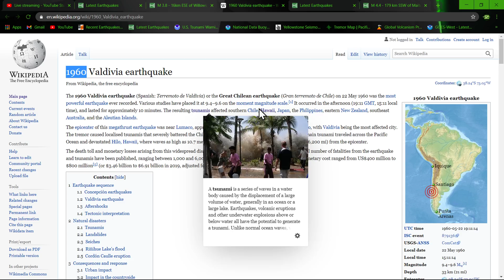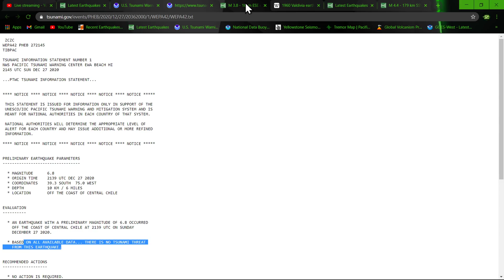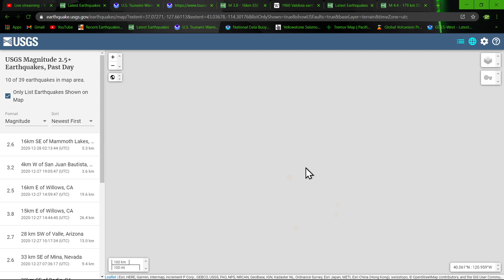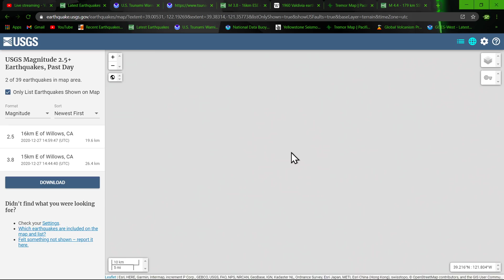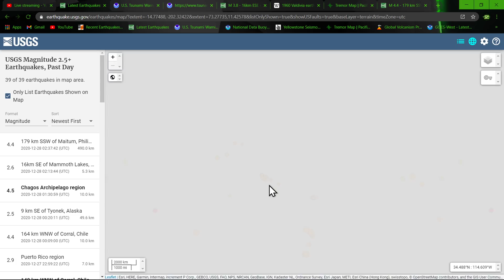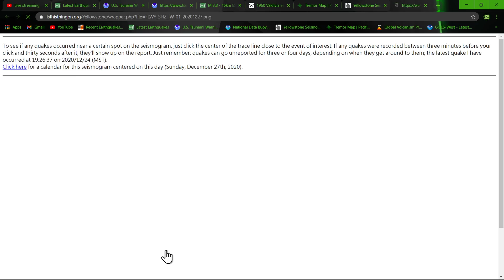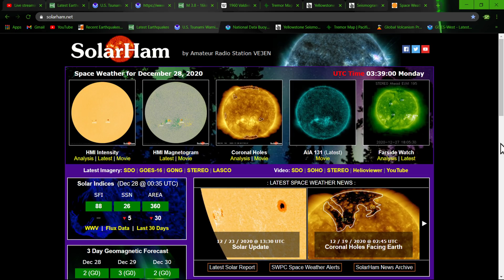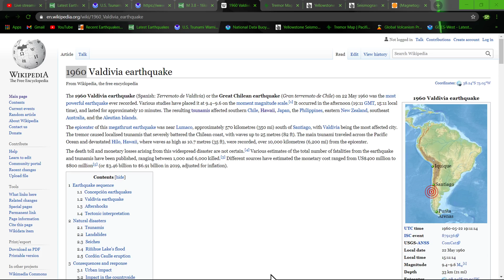6.7 Earthquake near Chile, Earthquake update Sunday night 12/27/2020